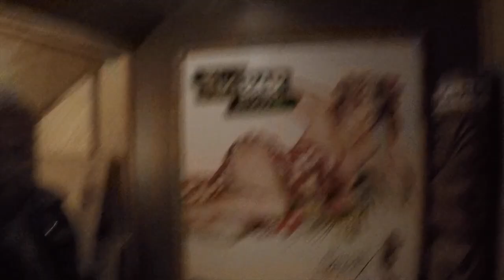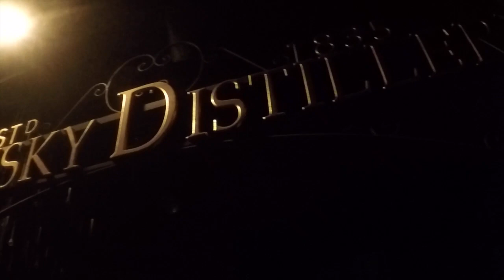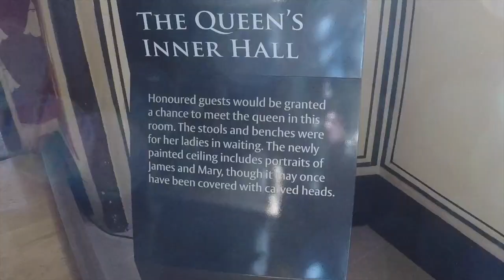Waterfalls&Whiskey (Europe Vlog)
Join us as we explore Europe! In Part 1 of our Vlog, see what we get up to as we visit Iceland (Reykjavik) and Scotland (Glasgow & Edinburgh). As always, an absolutely amazing experience.

Love,
Amosh ❤ (Amanda & Josh)